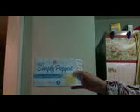Jolly Time Simply Popped Popcorn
Jolly Time Simply Popped Popcorn 3 boxes  for $5 at Jewel Osco